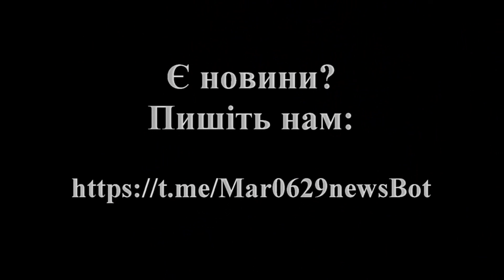Чому варто вже зараз говорити про відновлення Маріуполя